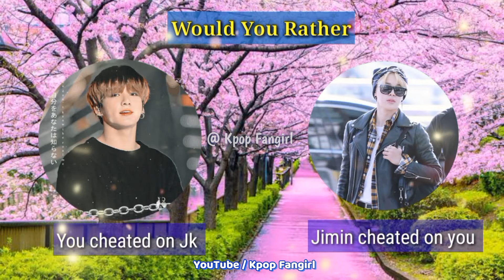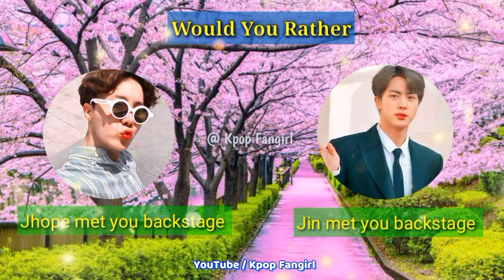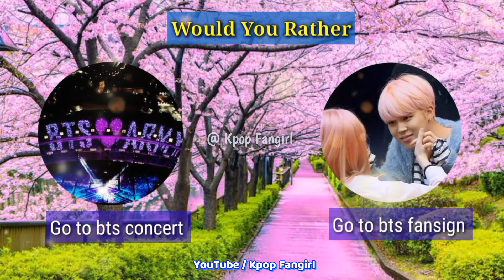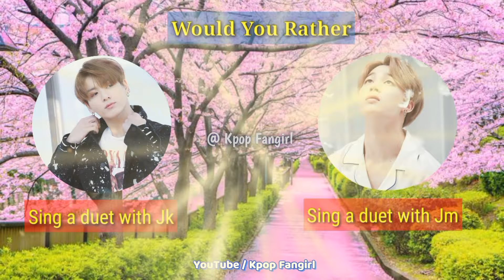💜 𝑾𝒐𝒖𝒍𝒅 𝒀𝒐𝒖 𝑹𝒂𝒕𝒉𝒆𝒓 💜 || 😍 𝔹𝕋𝕊 𝔼𝕕𝕚𝕥𝕚𝕠𝕟 😍 || 🦋 𝘊𝘶𝘵𝘦 𝘝𝘦𝘳𝘴𝘪𝘰𝘯 🦋 || ❄️ #1 𝙿𝚊𝚛𝚝 ❄️